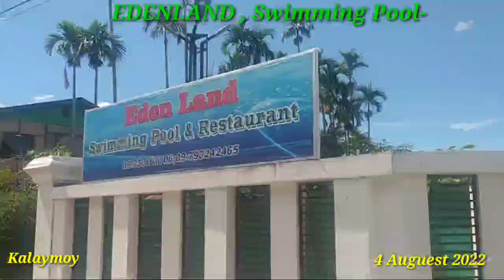Kawlpi aa Edenland , Swimming Pool. Pai Na Lawm te tawh 4 Auguest 2022ni.